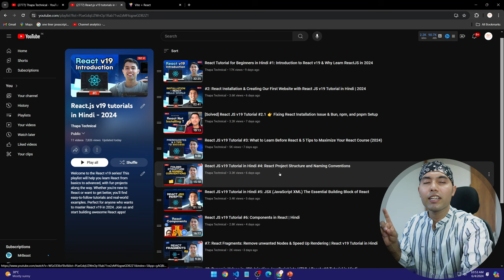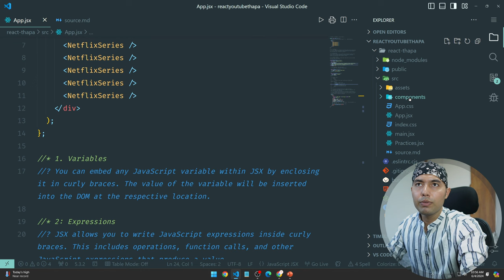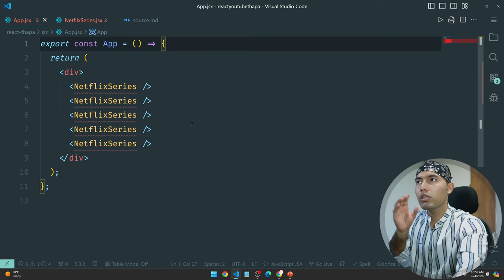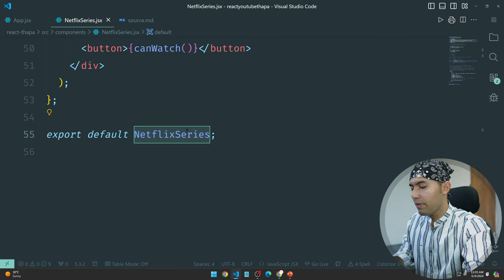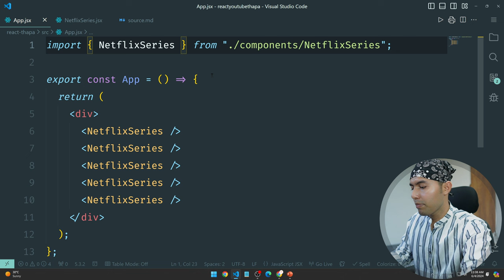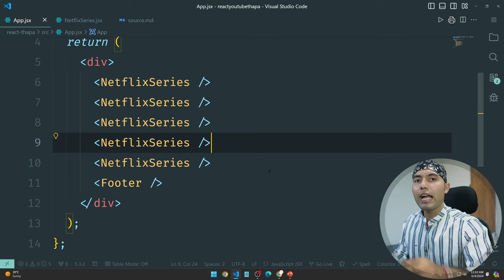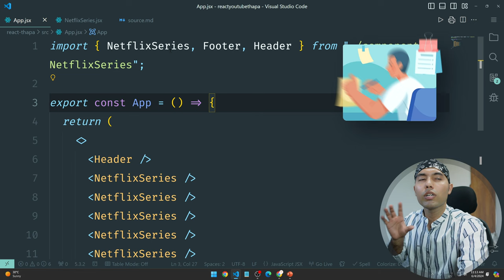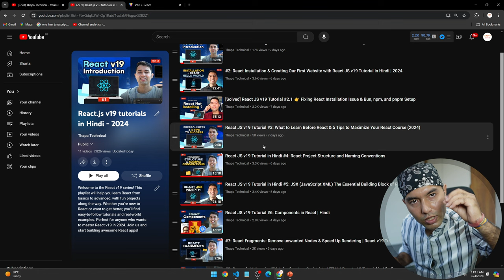#11: React Import and Export Explained | React Tutorial in Hindi 2024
Welcome, In this video, we look into the essential concepts of importing and exporting components in React.js. We'll start by creating our first components and then explore different types of exports and imports:

1️⃣ Default Export and Import: Learn how to export and import a single component with ease.

2️⃣ Named Export and Import: Understand how to manage multiple components using named exports.

3️⃣ Combined Export and Import: Discover how to combine default and named exports in a single file for more efficient code management.

⌚ TIMELINE ⌚
0:00 - Introduction to React Import and Export
1:18 - Creating Our First Components
3:35 - Default Export and Import
7:18 - Named Export and Import
11:50 - Combined Export and Import
15:10 - Recap and Next Video Update